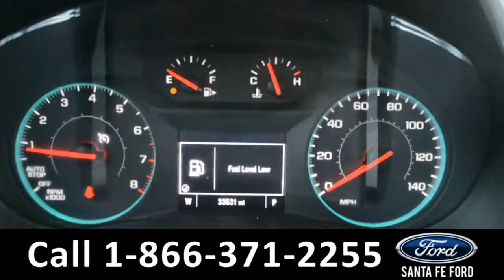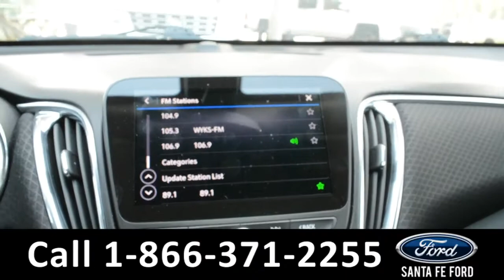Chevy Malibu Alachua Gainesville Fl 1-866-371-2255 Stock# G-40535P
video videos Chevy Malibu Alachua Gainesville Fl